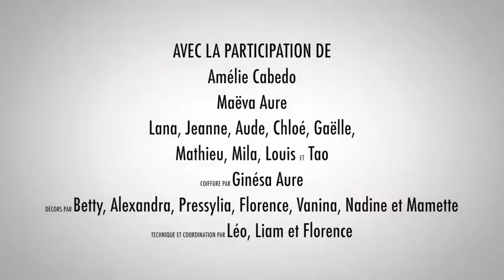Il était une fois... les signes !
Un spectacle à deux voix, un conte poétique haut en couleurs où il est question de communiquer autrement. Une découverte interactive où la magie des mains qui parlent unit deux mondes... Conçu et réalisé par : Betty Séré de Rivières et Alexandra Robin (Com'unique En Signes)